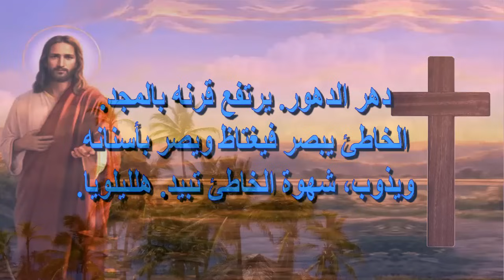يارب لماذا كثر الذين يحزنوننى ترتيل مزامير صلاة باكر